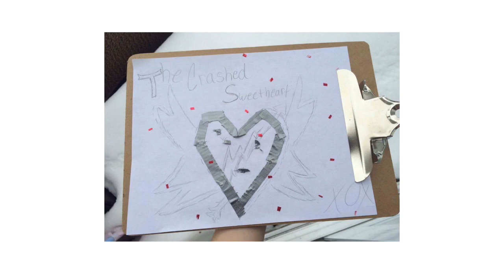Irrelevant-The Crashed Sweetheart